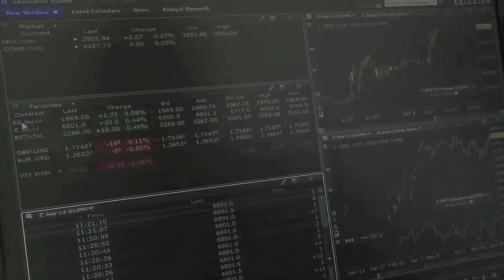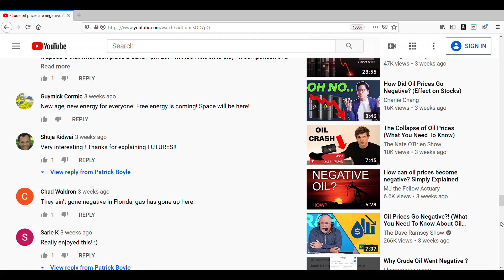Channel Trailer | Why You Should Subscribe to This Channel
This is the Patrick Boyle on Finance YouTube channel. Patrick Boyle is a hedge fund manager, a university professor and a former investment banker.

You will see interviews with some of the most interesting people in the financial industry.  In addition some longer form documentaries, that teach you some of the history of the markets.

Patrick has posted over a hundred videos on a variety of financial topics that are suited to everyone from a beginner through to an industry professional. We generally post one new video per week, sometimes more than one if there is some interesting market news.

Wishing you the very best on your finance journey.